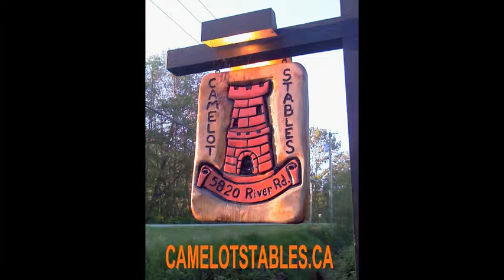Donovan (sold)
Donovan - 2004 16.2h chestnut gelding. He is a very easy, fun and athletic horse. His lack of show experience reflects his price. It wouldn't take long before Donovan would be seasoned and jumping bigger tracks. Inquiries are welcome.